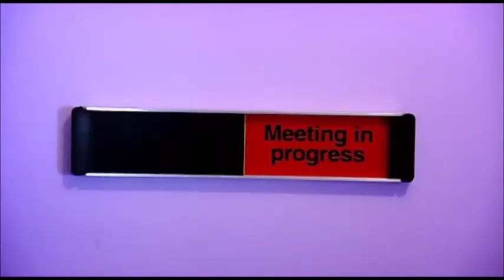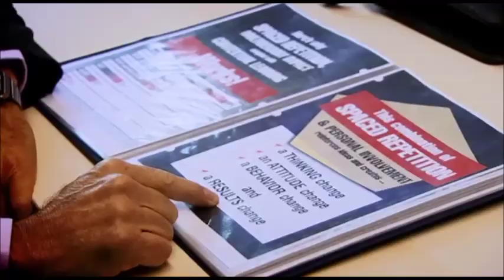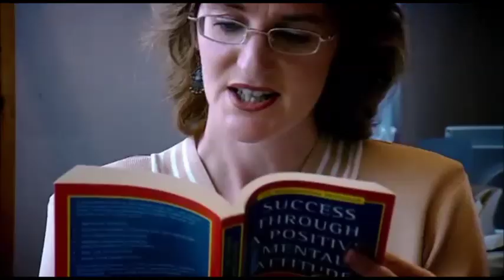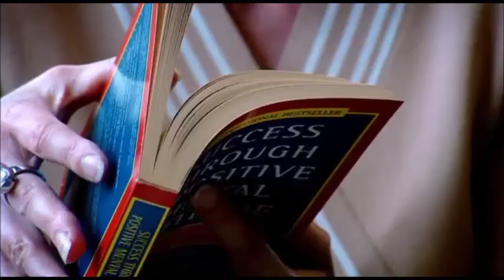The Armstrongs Episode 1 Part 1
The Armstrongs is a British television drama/documentary series broadcast on the BBC in the UK. The Armstrongs is an access-all-areas insight into the unorthodox and sometimes ruthless business antics that are par for the course at "U-Fit", Coventry's third-biggest double glazing company.